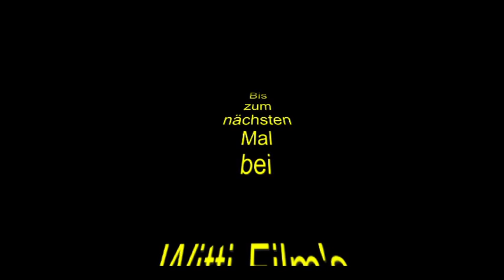Rübenabfuhr 2014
Diverse Filmszenen bei Rübenverladung und Transport